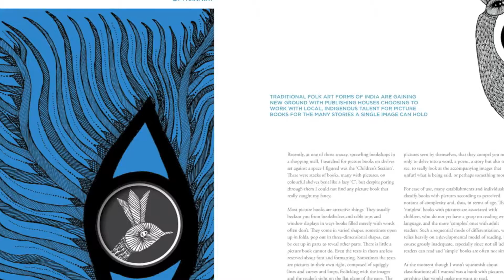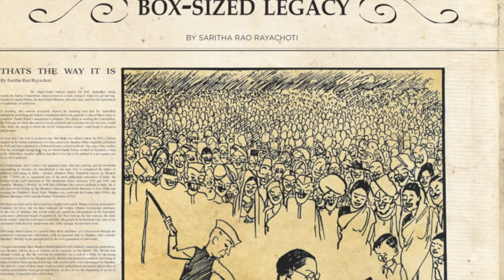Volume 2 Issue 5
Illustrations